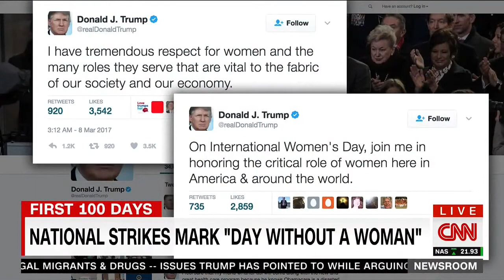CAST CEO, Kay Buck named DVF People's Voice Award Nominee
March 8, 2017 -- Diane von Furstenberg announced the 8th Annual DVF Awards "People's Voice Award" nominees, and CAST CEO, Kay Buck, was chosen as one of the "extraordinary women who are dedicated to transforming the lives of other women; women who have had the courage to fight, the power to survive, and the leadership to inspire."